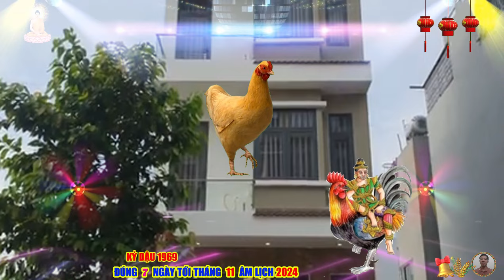🔴TỔ TIÊN BÁO MỘNG, Đúng 7 ngày tới GÁNH LỘC, KỶ DẬU 1969 TRÚNG SỐ HẾT KHỔ ĐỔI ĐỜI CỰC GIÀU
dù vẻ ngoài cứng rắn, quyết đoán nhưng người tuổi kỷ dậu cũng có những lúc nóng nảy và thiếu kiên nhẫn. họ không phải là người dễ dàng chịu đựng khi mọi thứ không diễn ra như ý muốn. tính cách thẳng thắn đôi khi khiến họ khó kiểm soát lời nói, dễ làm tổn thương người khác mà không hề nhận ra. tuy nhiên, sự nóng nảy này cũng phản ánh sự nhiệt huyết và sự đam mê trong công việc và cuộc sống. họ luôn muốn mọi thứ diễn ra nhanh chóng và chính xác, không thích chờ đợi hay trì hoãn.
con đường sự nghiệp của người tuổi kỷ dậu
sự nghiệp của người tuổi kỷ dậu thường rất thuận lợi, bằng phẳng nhờ vào khả năng làm việc thông minh, khéo léo và tinh thần cầu tiến. họ luôn có một mục tiêu rõ ràng và quyết tâm theo đuổi nó đến cùng. không ngại khó khăn, thử thách, họ sẵn sàng đối mặt với mọi tình huống để tìm ra giải pháp phù hợp. chính sự siêng năng và cần mẫn đã giúp người tuổi kỷ dậu có thể đạt được những thành công lớn trong sự nghiệp, dù cho họ có đôi lúc gặp phải trắc trở hay sự không công nhận từ những người xung quanh.
Cảm ơn bạn đã ủng hộ Minh đường tử vi.
Nội dung video có sử dụng công nghệ Ai và các dữ liệu minh họa.